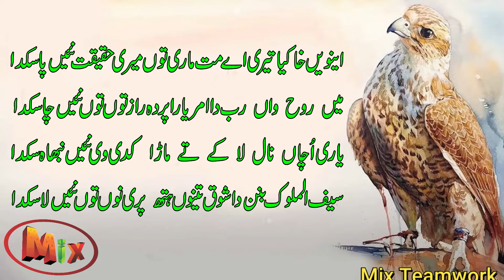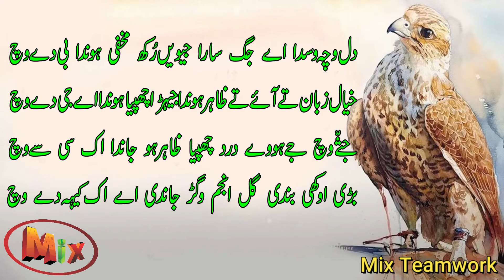Heart Touching Punjabi Poetry | Punjabi Sufi Kalam Best Collection | Mix teamwork